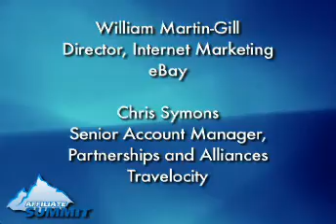Creating Lasting Publisher and Advertiser Relationships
Speakers:

- Steve Schaffer, Publisher, Offers.com (Twitter @SteveSchaffer) (Panel Organizer)
- David Lewis, CEO & Founder, Cashbaq (Twitter @cashbaq)
- William Martin-Gill, Director, Internet Marketing, eBay
- Chris Symons, Senior Account Manager, Partnerships and Alliances, Travelocity

Results are what matter in performance marketing. These industry leaders will discuss how they work together to create long-term partnerships. It will explore communication, commission, policies & more.

Note: the company(ies) and position(s) listed above were current as of the time of the conference. Some of this information may have changed since then.